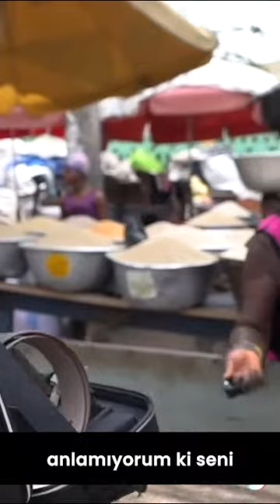Afrika'da Saat Satan Türk Genci - Anlamıyorum Ablacım